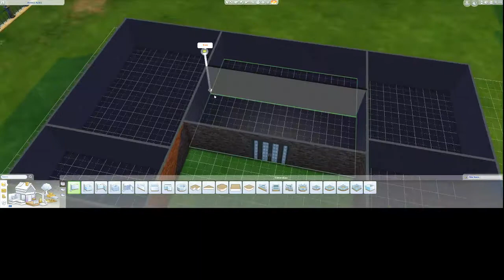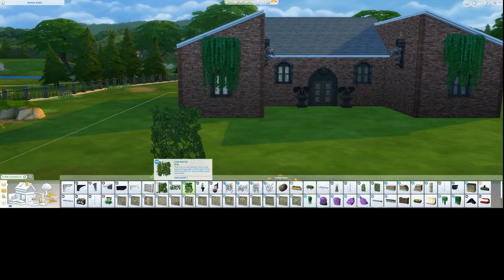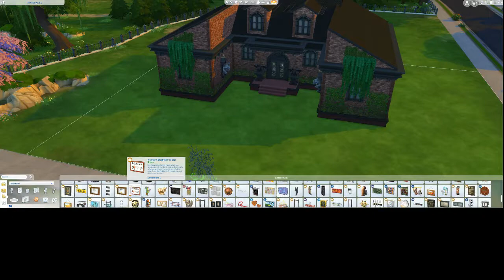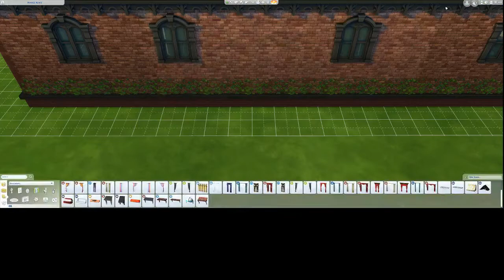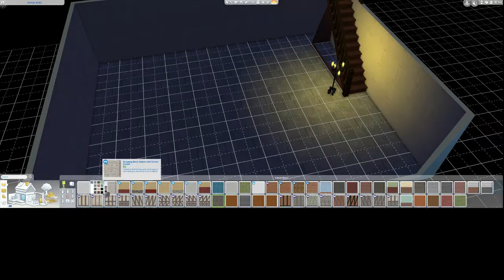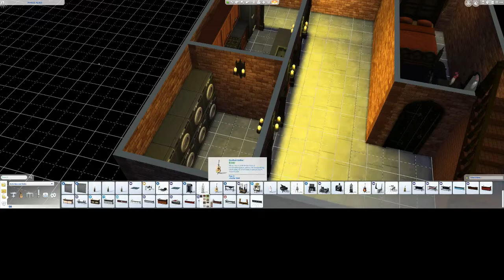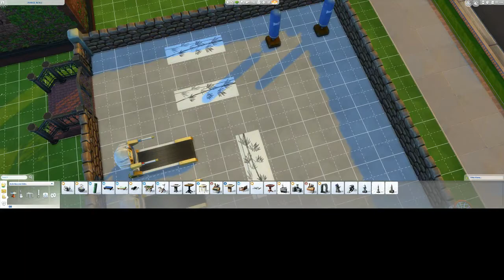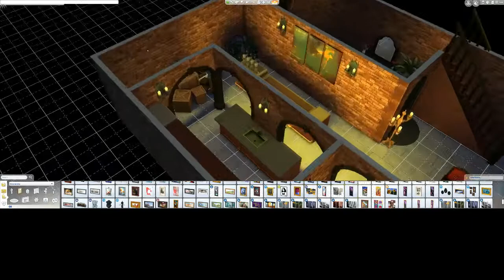Sims4 Boarding School Speed Build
After seeing a boarding school 'family' on the community centre, I decided to make a school where they could live. This boarding school features room for 6 youths and 2 adults and has a long (perhaps sordid) history. There are 3 bath/showers, multiple toilets, a school room, a dining room, 6 beds in a dorm room with an adult's supervisor's room adjacent, a school room, study hall, outdoor gym, and behind a hidden doorway (so that the children are not tempted to wander where they shouldn't, a laundry, kitchen, and additional adult's room.

At the end of the video are a number of screenshots taken from within the building to get a good overview.

This 'house' can be found on the community by searching for 'boarding school', creator emeraldeye. No custom content or mods are used.